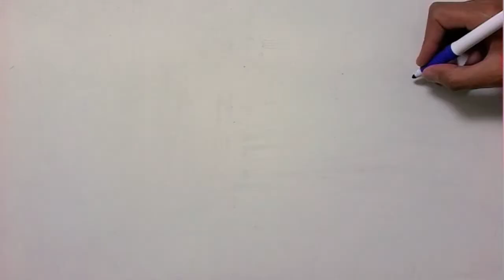The Carphone Warehouse - There was a time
Together with brittish agency CHI & Partners and brittish production company Blink INK we've helped The Carphone Warehouse to rebrand themselves. Our part in the process was designing character illustrations for print and web, animations for the ever so popular X-Factor web campaign and create a number of commercial spots, all drawn and animated on whiteboard.

The 40 second long "There was a time" aired in the UK in august 2008.

Director and character design: Kristofer Ström
Producers Sweden: Nicholas Wakeham, Björn Wahlström
Producer UK: Bart Yates
Compositing: Stefan Narancic, Calle Gisselsson
Animation: Nathalie Larsson, Jens Klevje, Ida Thor, Kristina Ström, Karin Holmström, Joar Jakobsson, Erik Buchholtz, Anders Worm, Anders Brogaard
Agency: CHI & Partners